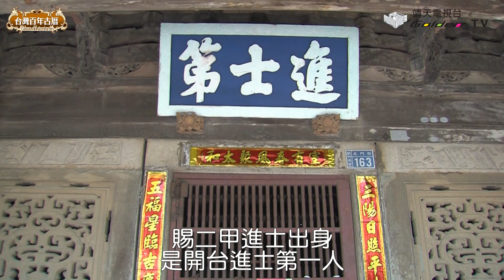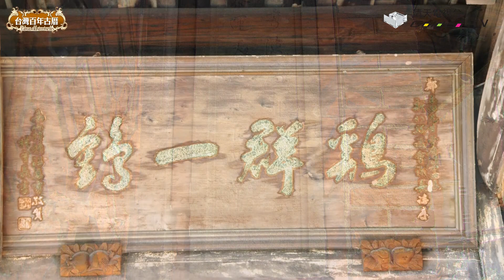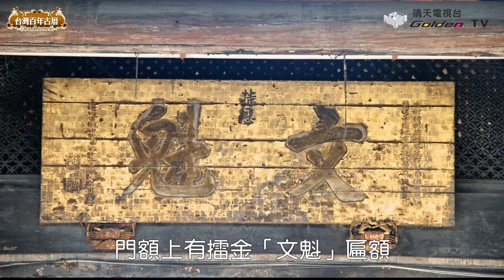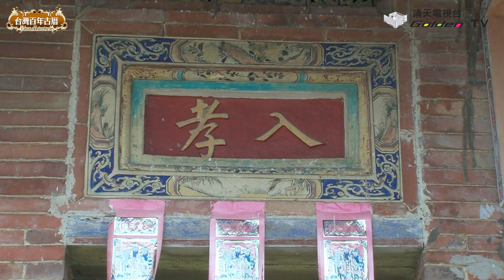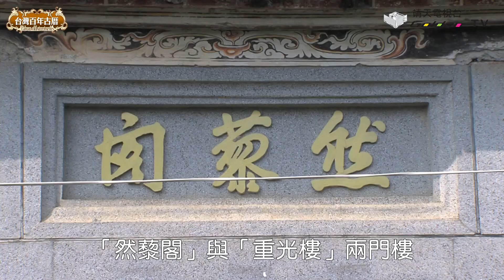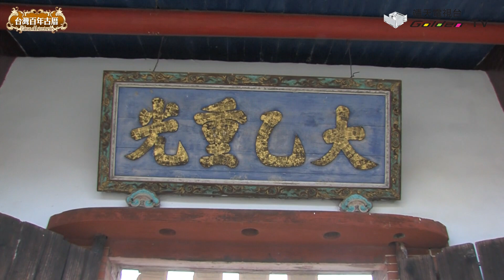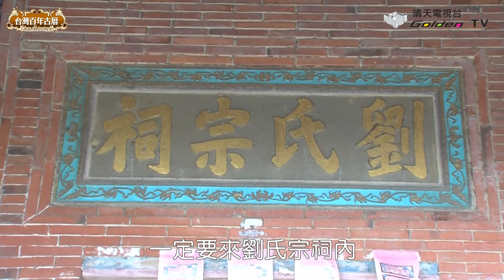竹塹開台進士第、五溝水劉氏古厝-台灣百年古厝系列22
竹塹開台進士第
新竹古名竹塹
在西元1733/淡水同知徐治民
以莿竹環植為城
1826年/竹塹士紳鄭用錫等人
奏請改建竹塹城獲准
重新勘定地基
並於1827年興工
築造周圍為八百六十丈
高度一丈五尺
深度一丈六尺的磚石造城牆
並建立四座城樓
東門為迎曦門、西門為挹爽門
南門為歌薰門、北門為拱辰門
東門迎曦門是竹塹城僅存的城樓
為一幢二層樓的建築
城牆雉堞以燕子磚砌成
城樓下段為城座
以唐山石及條形花崗石/石塊疊砌而成
上層城樓原為木構造建築
現已改為混凝土造
城樓結構共二十四根立柱
屋簷為「歇山重簷式」建築
屋脊輕巧地如燕尾翹起
簷下飄逸地垂掛精雕吊筒
東門城現在已列為二級古蹟
而護城河經過整修
現也成為新竹市親水景觀渠
而位在北門街上的進士第
就是開台進士鄭用錫的宅第
鄭用錫為清淡水廳竹塹人
西元1810年/嘉慶15年中秀才
嘉慶23年中舉人
道光三年赴京殿試
賜二甲進士出身/是開台進士第一人
對於新竹的文風倡導不遺餘力
有竹塹詩人之稱
在咸豐八年一八五八年逝世
對新竹而言/鄭進士是個不朽的傳奇
鄭用錫原籍福建金門浯江
祖父鄭國唐在清乾隆40年
攜子崇和、崇科、崇吉渡海來台
先落腳苗栗後龍
後再遷居竹塹城/北水田街現在地址
鄭用錫生於清光緒53年
在苗栗後龍出世
後來因為水土不服
隨父移居新竹北門
鄭用錫宅第是一龐大的古厝群
建於西元1838年/道光18年
如果從空中俯瞰則呈現出
多個日字形的四合院群建築
細細品味進士第
您會發現其做工細膩的一面
門面為一般大戶人家
常採用的凹壽狀的形式
其石雕木作與裝飾功夫
堪稱一流作品
鄭用錫在返台後
在道光18年/西元1838年
著手興築鄭家宅群
而以「進士第」為主建築
向左依次延伸為「春官第」
「吉利號」、「鄭氏家廟」
為面寬五開間格局
方位坐西北朝東南
三進式四合院形制
逐年依序連棟建築
建築面積十分龐大
進士第的宅群
以梳理式的金門厝型為藍本
是一個封閉式的小型社群
儼然是金門聚落建築的翻版
也代表著緬懷浯江原鄉之意
為台灣早期/金門厝建築的典型代表
進士第一進門廳/正面入口為雙凹壽
屋頂做燕尾翹脊
左右明間對稱螭虎圍爐的
漏窗、麒麟裙堵石雕
牆基櫃檯腳雕飾，石材厚實
規格碩大，雕工精細
次間牆堵則以金錢紋拼組磚砌
作工講究
大木屋架採二通三瓜式
步口棟架承重樑則大型獅座雕飾
造型鮮活生動
螭虎頂斗與倒吊蓮花/更是工藝精巧
而鰲魚托木雕刻
則寓意「獨占鰲頭」
門廳精采的題材/集視覺焦點一身
充分展現門面氣派/與富豪的財勢
進士第二進目前正廳
供奉鄭氏祖先與神明
門額上有擂金「文魁」匾額
三關六開格扇門欞先以木雕做框
再以「卍」字襯底
再鑲崁螭虎、詩句、博古圖飾
雕工可說極為華麗
門廳與正廳穿斗式屋架上的托木
均雕飾各式栩栩如生的吉祥人物
今日雖難掩破落
但仍不難窺見鄭氏家族
過去的繁華榮景
而在進士第旁的鄭氏家廟
家廟建築材料多由大陸運來
匠師則以同安/金門一帶工匠為主
前埕石座旗竿座與廟內牌匾
皆為重要文物
右側與吉利第間的/紅磚斗子砌夾牆
隘門，燕尾脊等
都能反映出這座建築物
受金門地區建築影響的獨特風格
目前與進士第都列為/國家二級古蹟

五溝水劉氏古厝
位在屏東縣萬巒鄉五溝村
有座全省最大的宗祠
佔地約有2.5公頃客家伙房屋
二堂四橫圍屋式的/客家合院建築中
無論是門匾對聯
還是彩繪浮雕
處處可以見到勸勉族中後代子孫
做人處世、勤奮好學的/銘言和典故
將客家人重視/教育為最大投資的傳統表露無遺
置身其間益發懷古幽情
每當星期假日總是能吸引
全國各地慕名而來的觀光客
可以算是全國有名的觀光聖地
劉氏古厝建於一八六九年
距今已經有一百四十多年的歷史
在劉氏宗祠前面有一條小河
有如護城河衛戍著宗祠
潺潺流水象徵子孫的生生不息
財源滾滾的象徵
寬敞外埕前種有
百年原鄉金絲竹叢
美麗的植栽乾淨的環境
襯著不遠處的大武山
古厝後方的檳榔樹
遠山近水、綠樹紅花
劉氏古厝寧靜優雅地置身在其中
劉氏古厝位在萬巒鄉五溝水村
聯外道路的入口
位置可以算是相當顯眼
開車只要到五溝水
就可以看到這座百年古厝在其中
開基祖原是住在廣東省嘉應州
鎮平縣招福鄉/八輪車戶的劉姓族人
在清朝乾隆年間
組成祭祀公業來到五溝水開墾
再由後代子孫於清同治9年
西元1864年開始陸續興建
二堂四橫圍屋式的客家合院建築
由於歷經時代動亂
前後歷時45年
到日據時代明治41年才建成
劉氏古厝最初建好時
只有左右兩橫屋
後來重修時又加上左右的
「然藜閣」與「重光樓」兩門樓
以及外橫屋和花園的
巴洛克裝飾圍牆與涼亭
因此兩座門樓與橫屋
無論材料、構造、尺寸
與美學意匠上都與原先不同
甚至其右外橫屋還建成
當時最時髦的大正樣式洋樓
可以看出當時劉家的財力
以及在村中的權勢
清朝時期/劉姓族人劉成台、劉成金
與父親劉清元三人
均曾榮獲朝廷「貢生」
所以在劉氏祠堂的屋脊上
建造燕尾造型以顯赫其家勢
前門的燕尾線條明亮優雅翹起
脊背則飾以雕花剪黏
正廳的燕尾則因
毀於颱風重修之後較為樸拙
脊背部份用鏤空花磚則是分散風力
減少承受強風吹刮之虞
頗有「力學」理念
寬廣的明堂，遼闊的視野
是台灣少有的
劉氏祖先遙尊帝堯
劉邦、劉秀為先祖
自五胡亂華後遷到江南
落腳於彭城就是今天江蘇省銅山縣
即以堂號「彭城堂」
現在我們在彭城堂
四個角落的彩繪上都畫上蝴蝶
因為「蝶」與「耋」同音
比喻有久遠、長壽之意
彭城堂堂號上方有交趾燒
人物栩栩如生
是文王、武王取天下的故事
正廳堂號旁的門對是
「卯金啟瑞」、「乙火騰輝」
則是從文字學的觀點去解釋
劉姓的來典故
在劉氏宗祠門樓背面
懸掛一門匾「大乙重光」
典故出自勤於研究歷史經典的劉向
勸勉後代能好好效法
劉露勤學做事的精神
「太乙真人」也與大廳的對聯
「乙火騰輝，卯金啟瑞」相輝映
五溝水是目前仍保存完善
而且頗具特色的客家聚落
有許多戶具有百年以上歷史的
客家伙房屋
客家人的伙房就是指同一祖公的子孫住同一家共同開伙
生活在一起的空間
由於住的人相當的多
所以一座伙房的建築面積
常常可達數百坪以上
伙房的建築是揉合客家人早期住宅
穿鑿屋通風與土磚屋冬暖夏涼的優點
採用現代材料興建成的
並以祖堂做為中心
從前在五溝水流傳著一句話
不到五溝不入流、不入劉也不入流
意思是說
客人到五溝來作客或念私塾
一定要來劉氏宗祠內
參觀並學習劉家的生活作息及知識
如此才算是有休養有學識的人
這句諺語把五溝水
帶上了一個新的社會階層
五溝水的私塾
在西盛路上的觀海山房
目前仍保留其原風貌在
屬於西洋式的觀海山房
曾經培育了許多學者與讀書人
如今
雖為私人所管理
但仍保留著相當地完整性